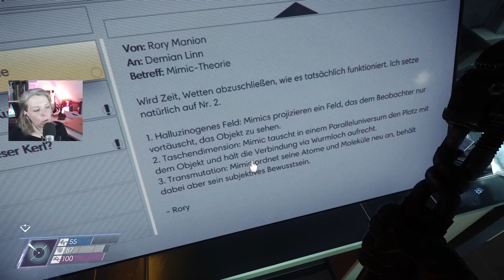PREY (2017) #023 - Feuer und Flamme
Prey (2017 von Arkane Studios) ist ein Ego-Shooter mit einem rollenspielähnlichem Skillsystem. Wir spielen Morgan Yu auf der Raumstation Talos I, in einer alternativen Zeitlinie zu unserer. Unsere Entscheidungen schreiben das Spiel. Wir sammeln Waffen und Ressourcen um gegen außerirdische Lebensformen zu kämpfen, die durch unsere Aktivität im Weltall angezogen wurden und Attribute und das Aussehen von Dingen und Lebewesen annehmen können. Es gilt Aufgaben und Kämpfe zu bestehen, die uns sogar in die Schwerelosigkeit und Schwärze des Weltalls führt.